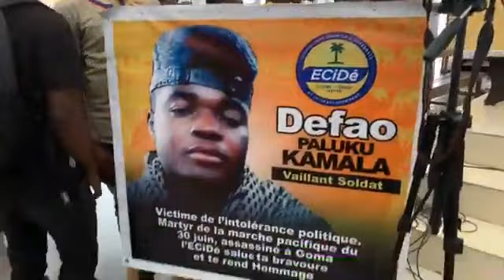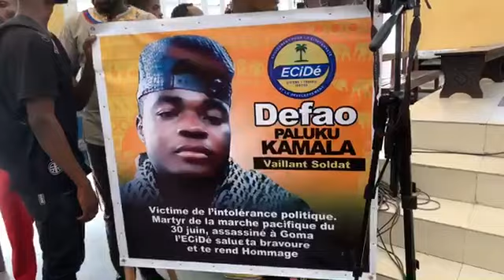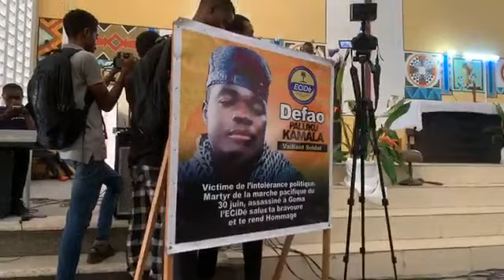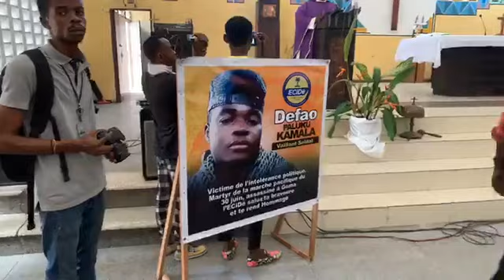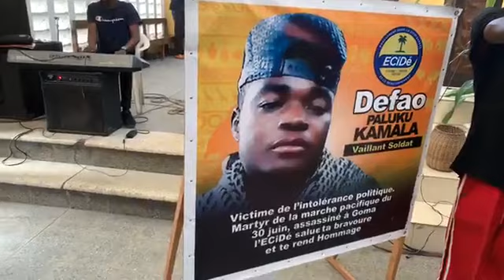Kinshasa/ messe d’action de grâce /RIP Defao Paluku AVEC LA PRESENCE DE MARTIN FAYULU BOLANDA